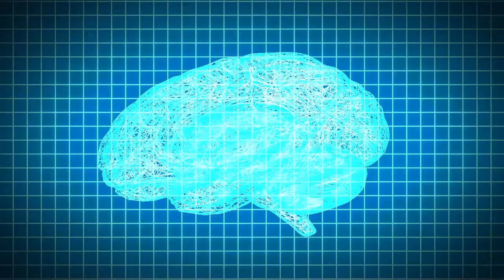【声優・俳優・小林タカ鹿の動画】脳島教授の週末オススメ図書室３５「斎藤一人 人間力」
俳優：小林タカ鹿が毎週、ブックレビュー動画、はじめました！小林タカ鹿について知りたい人は、